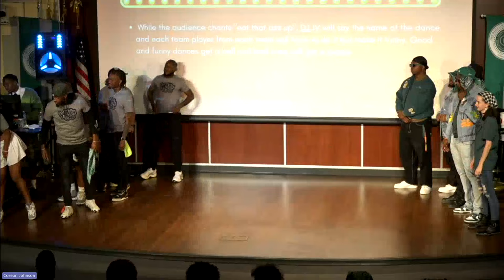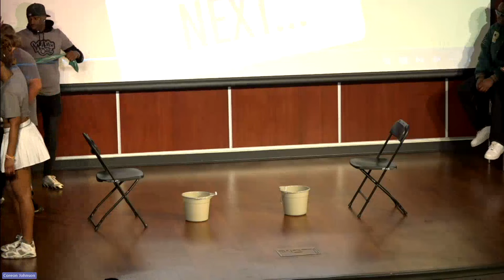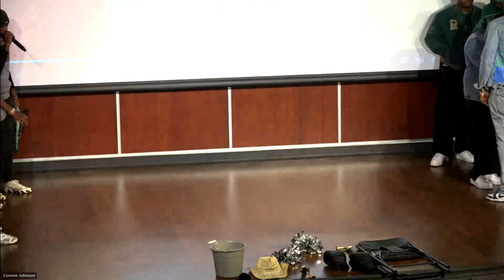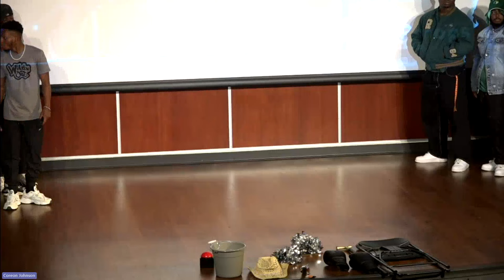Georgia Gwinnett College's Wild'n out Homecoming week 2024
On October 16th 2024. RA Coréon and Jessika Hosted  an Improv Game show Wild'n Out inspired by the MTV show of the same name. The event was apart of Georgia Gwinnett College's Homecoming week lineup and brought out a large audience.